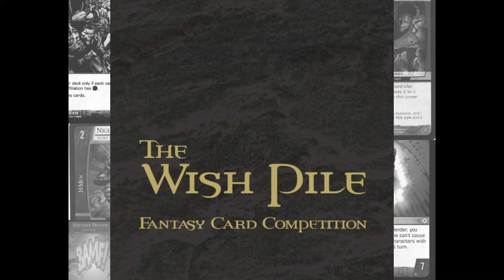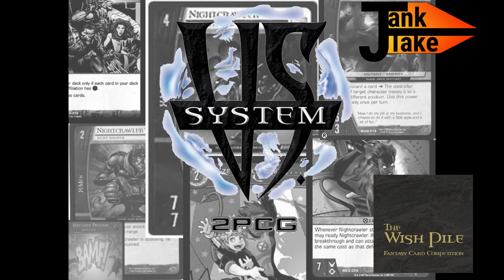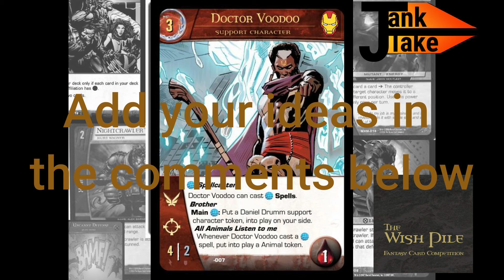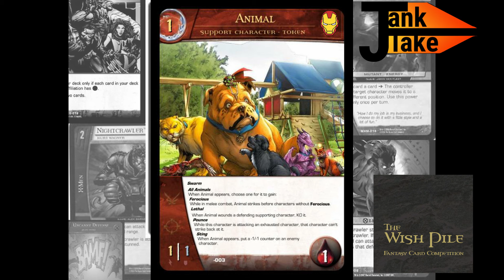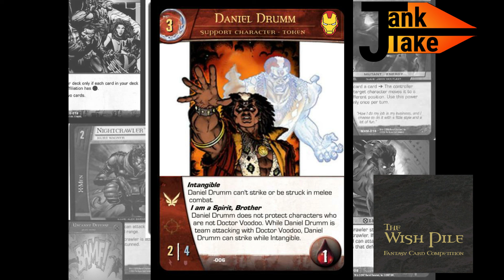The Jank Take with Justin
We discuss Justin from the wishpiles, character in this episode of the Jank Take.